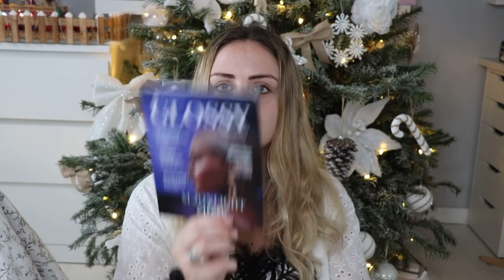GLOSSYBOX DÉCEMBRE 2021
N’hésite pas à activé la cloche pour mes prochaine vidéo. 🔔

Blissim :
| 10€ offert sur le shop |

Box Emma & Chloé :
| -10€ sur votre box |

Code : BRETONNE10

NUO BOX :

Code : PETITEBRETONNE

GLOSSY BOX :

Code : BRETONNE

Première box à 11€ !

BREIZHBOX :

-5€ sur la box de noël
Code : noel5